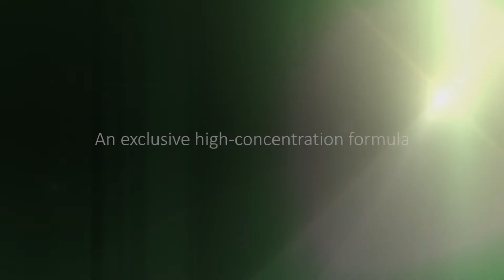RF80 Concentrated serum for thinning hair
Stress, fatigue, and hormonal imbalances can lead to a sudden hair loss. RF80 ATP ENERGIE is a concentrated serum for thinning hair that works to counteract thinning hair. Particularly well adapted to reactional hair loss in women, the RF80 ATP ENERGIE revives hair growth and puts the brakes on hair loss. Hair rediscovers its strength, vigor, and density.